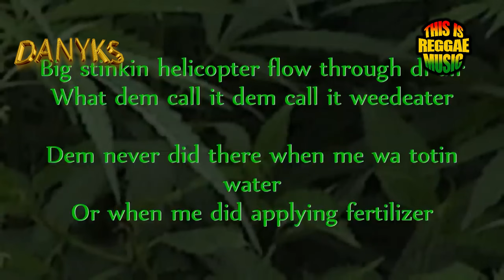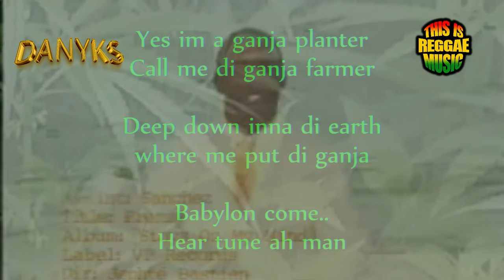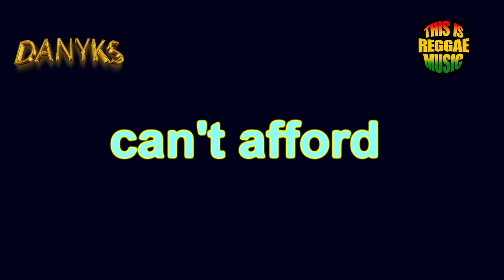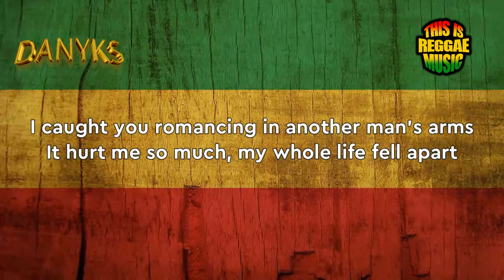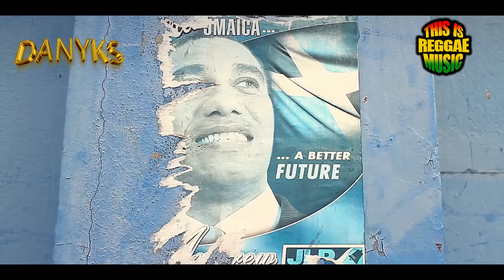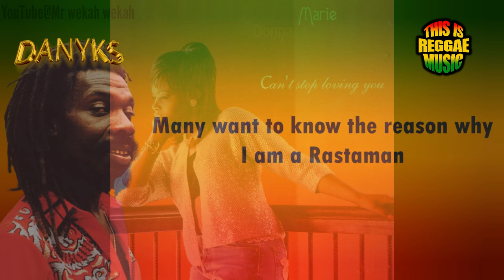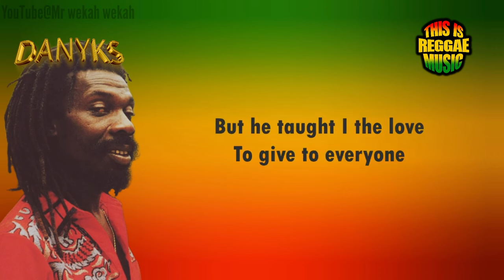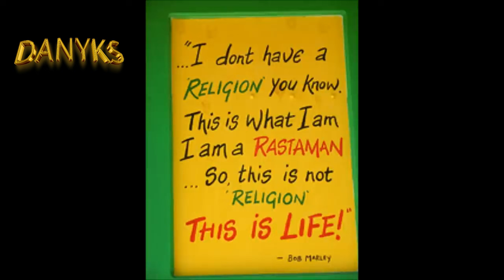ALUTA RAGGAE MIX|DJ DANYKS|GANJA FARMER|MIKEY SPICE|ADMIRAL TIBET|ROMAN VIRGO|UB40|PROJECT|ROOTS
FOLLOW DJ DANYKS ON ALL SOCIAL MEDIA PLATFORMS @DJ DANYKS
INSAGRAM @